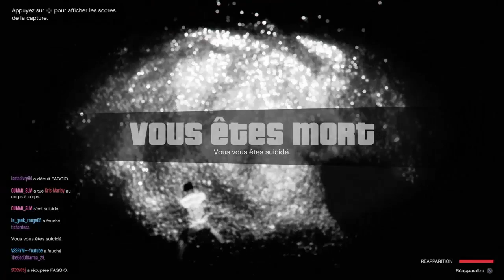FAGGIO VS HAVOK GTA 5 ONLINE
Les autres chaines LES LIENS important
le geek rouge